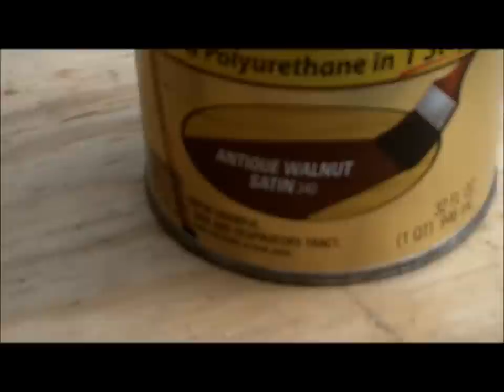How to Make a Wine Bottle/Glass Rack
Displaying Wine glasses and wine bottles can make for nice decor. Grab a pallet and customize it to hold your bottles and glasses while keeping a rustic look great for any house.

Band: Off Kilter
Song: Here I Stand